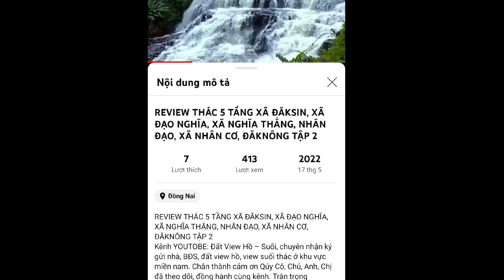(223) Bán farmstay bỏ hoang, 3400m2, xã Nghĩa Thắng, ĐăkRlấp, ĐăkNông, giá 1.2 tỷ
Bán farmstay bỏ hoang, 3400m2, xã Nghĩa Thắng, ĐăkRlấp, ĐăkNông, giá 1.2 tỷ
+ pháp lý: 2 sổ ( 1 sổ 10m đường nhựa, có 200m2 thổ cư, 1 sổ 3100m2 đất nông nghiệp)
+ diện tích tổng: 3400m2
+ địa chỉ: xã Nghĩa Thắng, huyện ĐăkRLấp, ĐăkNông
+ cách tiện ích như chơ, điện máy xanh, bách hóa xanh... chỉ 1.5km
+ cách thị trấn kiến đức 16km.